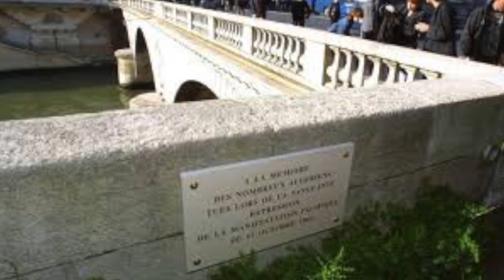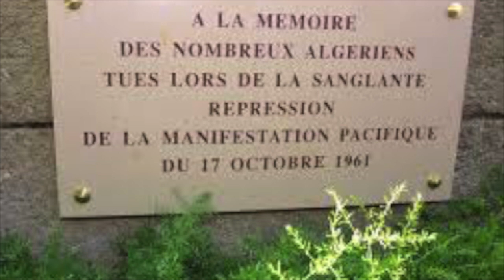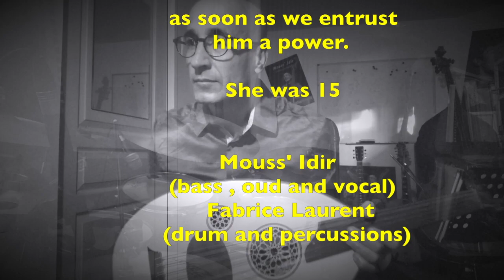Mouss' Idir "La police de Maurice" (massacre des algériens à Paris le 17 octobre 1961)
Un massacre à Paris le 17 octobre 1961. A massacre in Paris in october 17, 1961. Mouss' Idir (bass, oud and vocal) & Fabrice Laurent (drum and percussions).